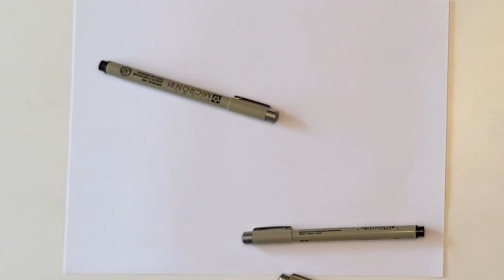THANK YOU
I wouldn't have made it without all of your support.